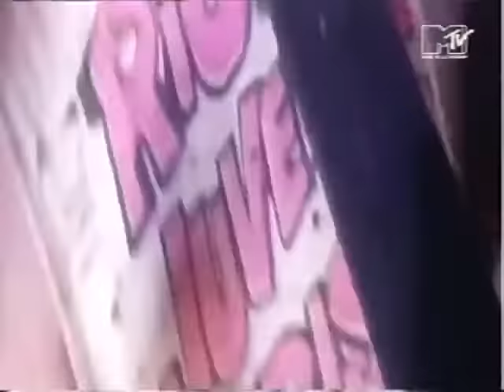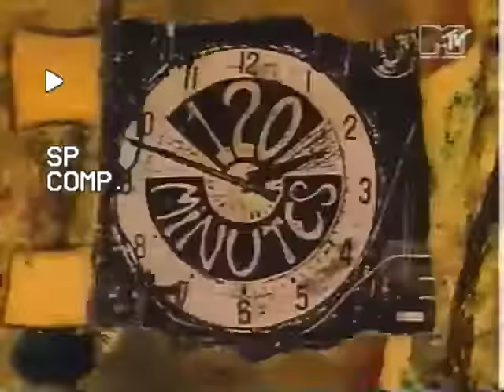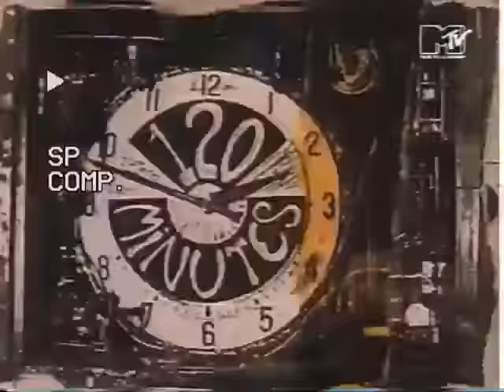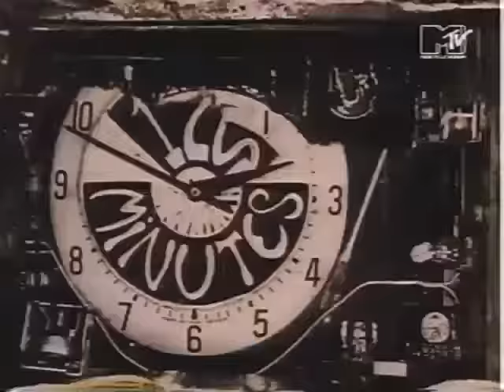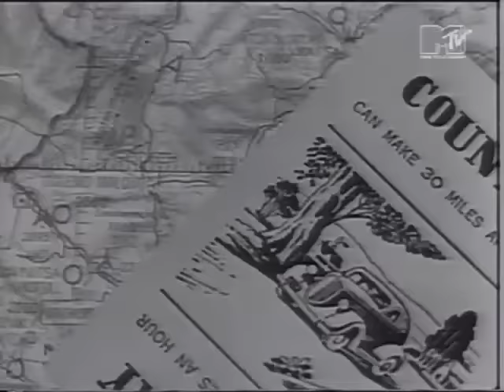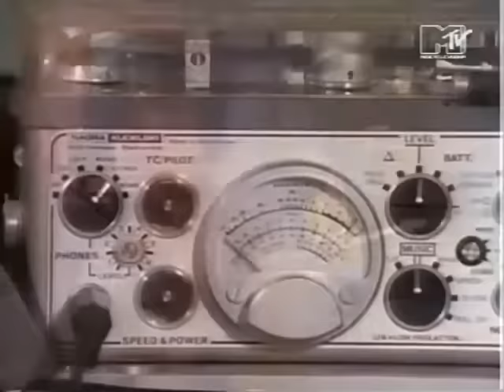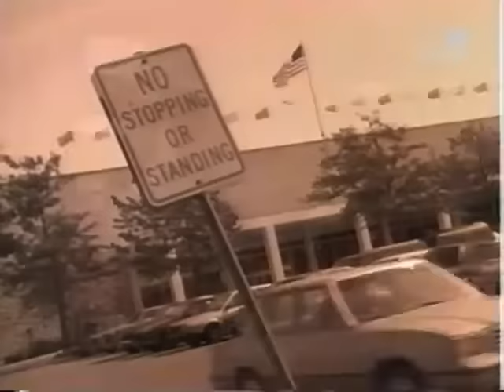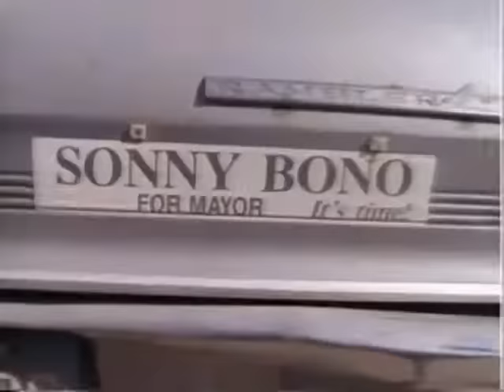Frank Black Hosting 120 minutes 12 jun 1994 Cut Version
Frank Black Hosting 120 minutes 12 jun 1994 Cut Version Loads of videos had to be cut out due to copyright reasons Made from a master VHS-tape If you got a better copy please let me know If a video is taken down from here it will be uploaded at the support page for this channel at facebook Feel free to follow it Support the artist! Buy their records and merch!